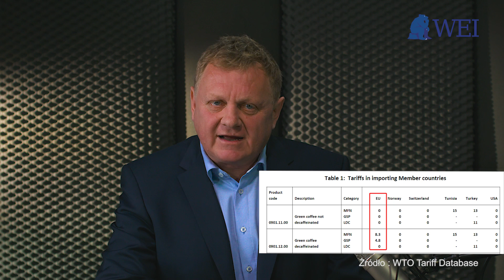Unia finansuje afrykańskich imigrantów. Wolność w Remoncie #12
#12 Podcast Warsaw Enterprise Institute. W roli głównej Prezes Tomasz Wróblewski

Niemiecka polityka trzęsie się w posadach, Austria szkoli wojska do obrony granic, wzdłuż i wszerz wyrastają mury, a na południu Włosi zamykają porty. Grecy chcą konfiskować promy życia wyławiające imigrantów z morza...

Co sprawiło, że ludy Afryki masowo i z taką energią ruszyły nagle na Północ? Czy rzeczywiście ten kataklizm był nieuchronny?